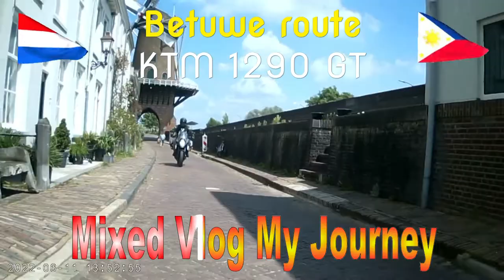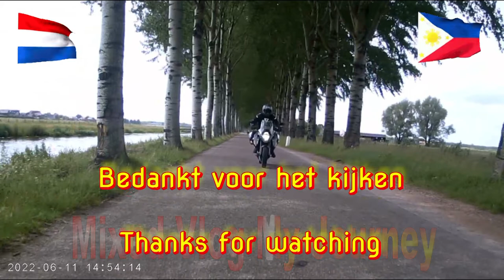2022 Betuwe route met de KTM 1290 GT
We rijden de mooie betuwe route met de KTM 1290 GT.